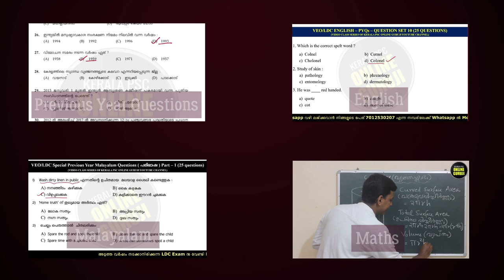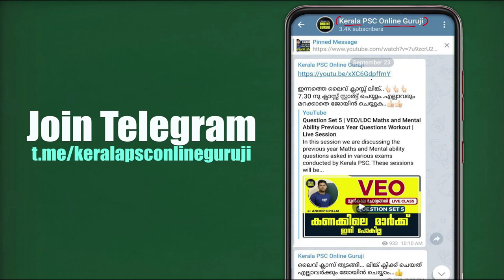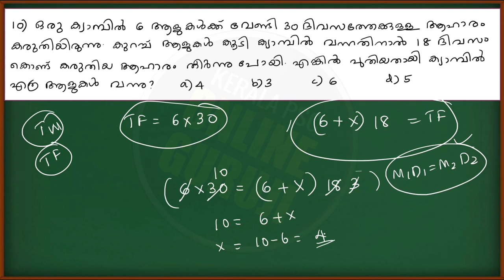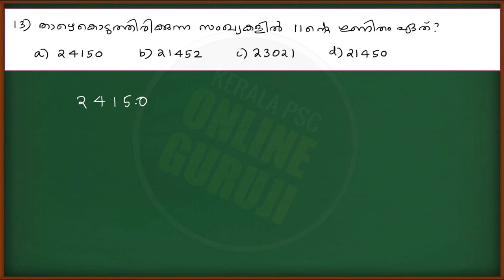2016 LP School Assistant Maths 20 Questions Solved || Part 1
In this video we are discussing 20  Maths questions asked in 2016 LP School Assistant SR for ST Exam.

☘️LDC 2020 Exam നു വേണ്ടി ഇതുവരെ ചെയ്ത Free Classes☘️

ldc maths
fireman maths
ldc 2020
ldc syllabus
ldc notification
ldc fractional numbers
lgs maths
cpo 2020
cpo 2018
cpo maths
cpo english
lp school assistant
lp assistant
lp maths
lp previous year question